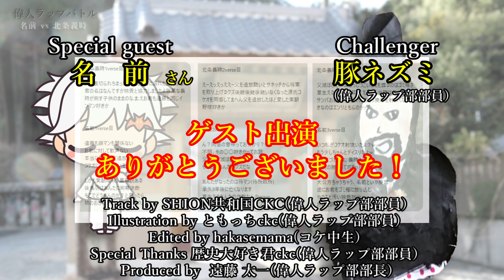【偉人ラップ部】#74 名前(SPゲスト) VS 北条義時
★名前さん、ゲスト出演ありがとうございました！！★

で派生した、視聴者サークル【偉人ラップ部】の作品です。

歌詞：名前(スペシャルゲスト）、豚ネズミ
動画編集：hakasemama ckc
制作協力：歴史大好き君ckc
トラック：SHION共和国CKC

名前　後攻
北条義時 先攻

北条義時1verse目

父に裏切られちまったぜ
新たな海に溺れたお前かな
君の名はなんですか姉貴と協力しましたよ
腹黒な義時が倒す子供のままのな.ま.え
お前も遠藤と同じインマン好きか

名前1verse目

遠藤も韻マンも関係ない
お前に対して歓声ない
本当に最低、父追放
コケオに同感、醜いぞ

しかも実朝暗殺、黒幕説ある
後鳥羽はあんたに倒幕決断
そこでどうすんのか？と思ったら
姉のおかげで勝利かよw承久の乱

北条義時2verse目

えーえっえっええー
父を追放酷いとサネッチから将軍を取り上げる
クズ後継後継後継いなくなった
源氏コケオを同感してまへん
父を追放したほど愛した実朝野球好きか

名前2verse目

ん？同感の意味ってお分かり？
不明、その○○好きかってお話
父の次に滅ぼした和田
その通りあんたはクズだな

あんたがなったのは侍マン(侍所政所)
承久3年後に亡くなります
草生えるあんたの作戦なんかwww
私は勝って踊るよ、マツケンサンバ♫

北条義時3verse目

父滅ぼした和田はっしつこい
ゴミを葬るのはゴミ箱さ草生える作戦(笑笑)
でえーやん当時は長生きまつげサンバ
お前ラップの犬公方こう慶応を射抜くなよ
好きなのはエンリともらのラップ

名前3verse目

いつ私がコケオ射抜いたよ？w
もう少しちゃんとディスりなよw
もう気づきなよ、義時よりさ
名前の勝ちってポチッと押しときな

犬公方ちゃうちゃう、名前といや慶喜
逆にお前をゴミ箱に放り込む
やること汚い独裁政治
お前を評価する人多くないぜ